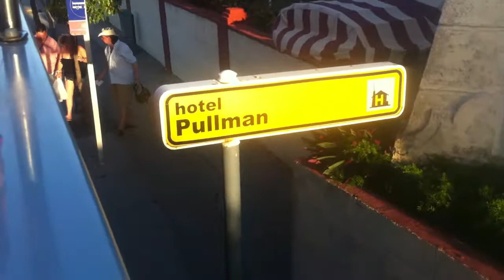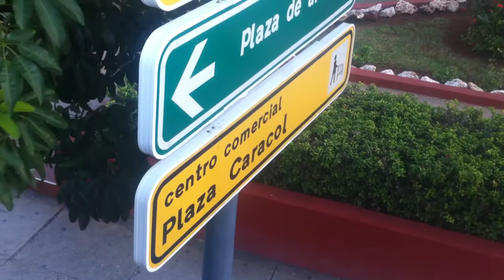2011_11_28 cuba varadero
2011_11_28 cuba varadero